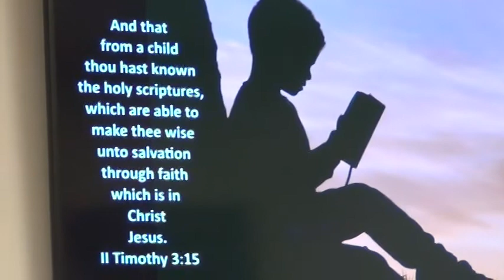Learning to Love Like Jesus